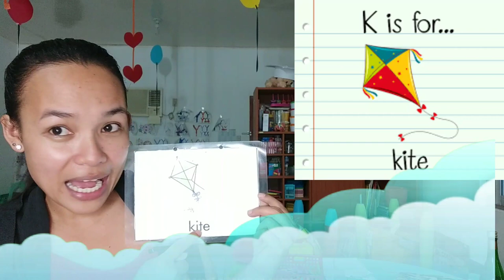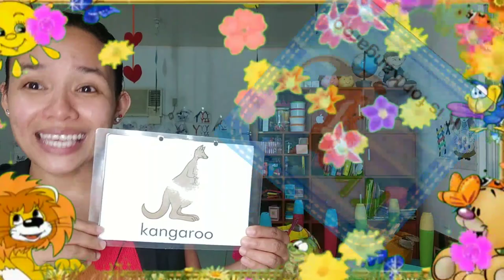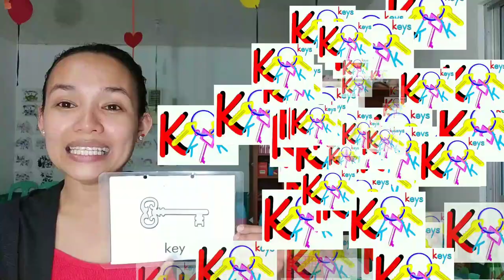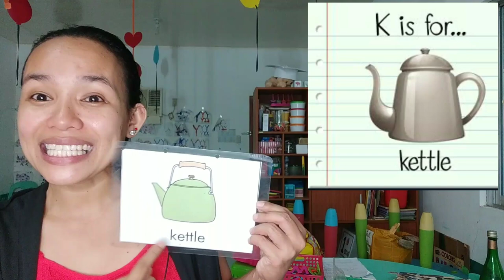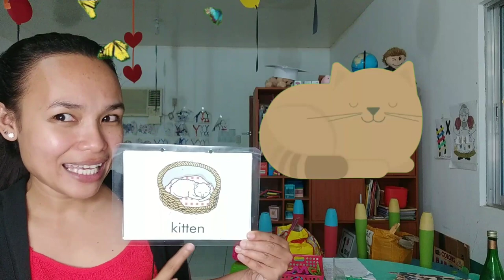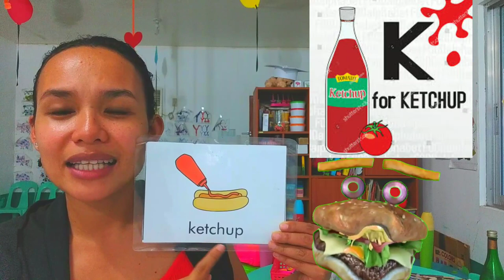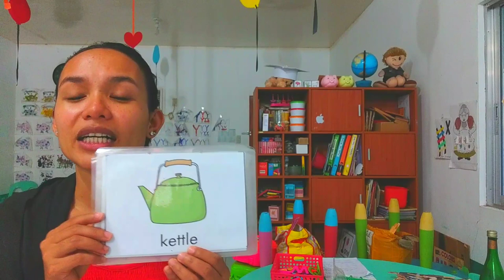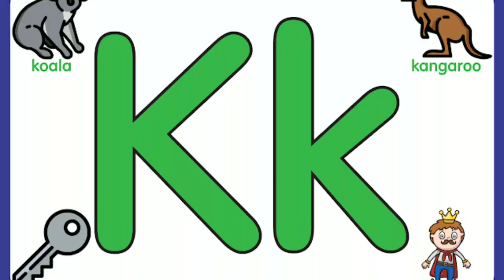Online learning: lesson 13 ( letter Kk) for preschoolers and kindergartens.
Hi parents and students..

 We are launching our online course.

What is an online course?  An online course is the delivery of a series of lessons on a web browser or mobile device which can be accessed at anytime and anyplace.😁

Who can enroll in this course? Children aged 2+ up to 5 years old.

What will they learn? They will learn the Alphabet, letter recognition, colors, shapes, numbers and many more. 😘

How much does it cost? $30 or 1600 peso (beta launch discount) for one school year.. yes, you heard that right. 1600  peso 🤑🤑 for the entire year.. whoa!! 🤩🤩🤩🤩

Visit our platform to learn more .

Link here 👇👇👇 to get started...

I hope to see you on the inside.

T. Laiza

Check out this free online lesson on learning the alphabet and the phonics sound during lockdown.

My name is Laiza Balneg, I'm a graduate of BSED Major in ENGLISH SILLIMAN UNIVERSITY. Currently working on my Masters Degree

My greatest passion in life is teaching. I was born and raised in the beautiful sunny Phillipines and experienced great success at school and at university due to amazing and unforgettable teachers. This is the foundation of my commitment to helping out my students, whatever their abilities may be. Currently, I am studying a masters degree and few course units on special education rounding out my undergraduate background in primary and secondary education. I have been tutoring and teaching for 12 years in various settings – tutoring small and large groups, private individual tutoring ( Bisaya Lessons for my expat students)  and teaching in rural, suburban, and urban classroom and home settings.

Online tutoring packages

Preschool and kindergartens

What will they learn?

Mastery of the alphabet
letter Names and letter sounds ( phonics )
Vocabulary build up
Colors
Counting

Age 2 1/2 - 5 years old

Packages

Package A. 10 one-hour sessions - 150$

Package B. 15 one-hour sessions - 200$

Package C. 20 one-hour sessions - 250$

Package D. 20$/hour just to test the waters. 😁

Package A-C student will receive daily progress report log , recommendations and supplemental materials. ( Will send via email in PDF format)

All lessons are done online via zoom.

Schedule : will depend on availability and your time preference

I only tutor students at primary school level ( preschool - grade 3)

I also tutor adults (expats) who wish to learn bisaya /Cebuano ( my native language).

BEFORE: I worked in Thailand for 4.5 years as an English Teacher at a prestigious school in Bangkok. Taught online as a side hassle and a part time tutor during weekends😁
Total of 12 years teaching experience. 🤪🤪🤪

NOW: I'm a public highschool teacher at DepEd  and currently managing a little school in my area CLEVER-LAND PREPARATORY LEARNING CENTER

Cheers,

Laiza/Azial